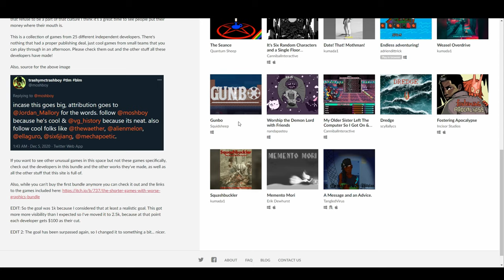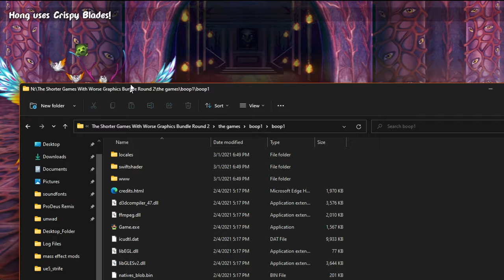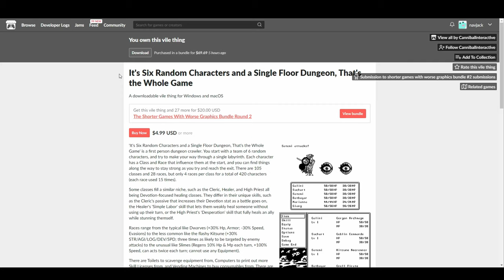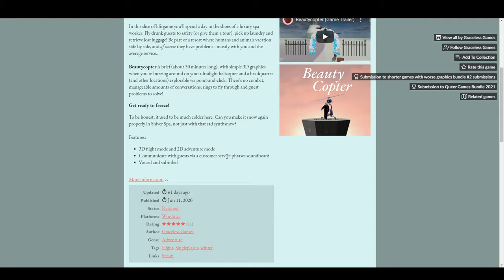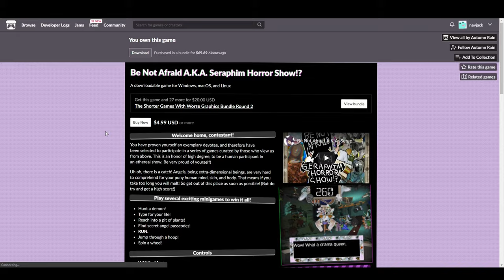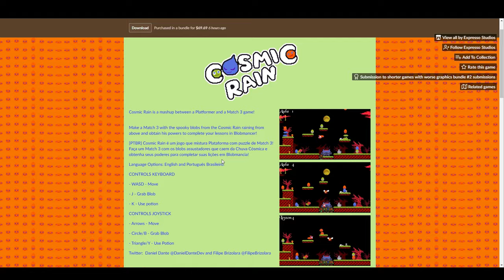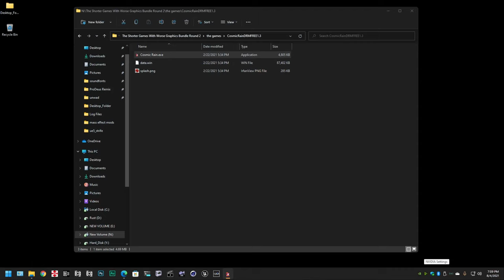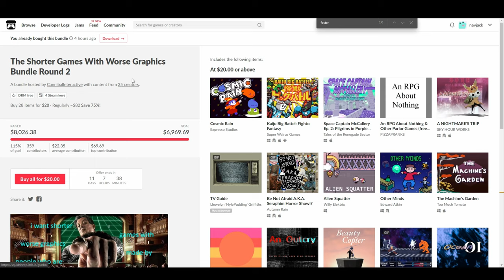Let's Take A Look At The itch.io "The Shorter Games With Worse Graphics Bundle Round 2" Part 1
Games featured in this part:

00:00:00 Intro
00:00:54 My Older Sister Left The Computer So I Got On And Found Myself Trying To Coordinate A Raid In A Game And I Don't Play MMO's
00:21:59 It's Six Random Characters and a Single Floor Dungeon, That's the Whole Game
00:57:16 Alien Squatter
01:11:15 Beautycopter
01:19:18 Be Not Afraid A.K.A. Seraphim Horror Show!?
01:27:53 Cosmic Rain
01:38:22 Endless adventuring!
01:39:51 Gunbo